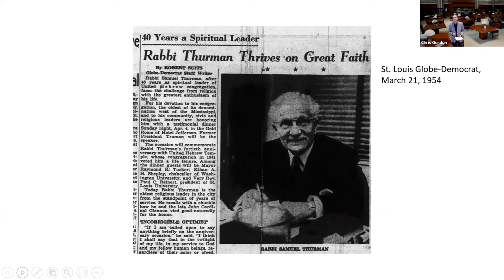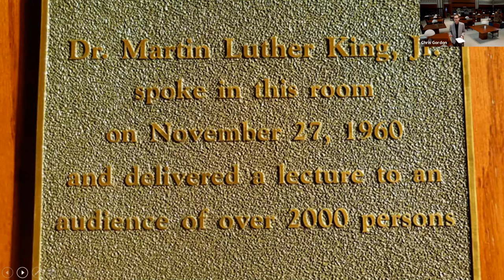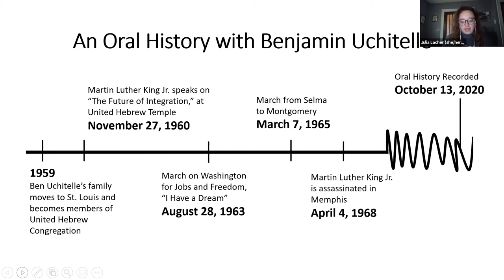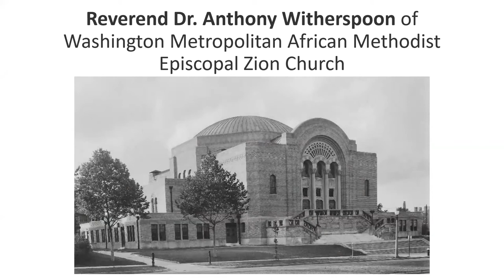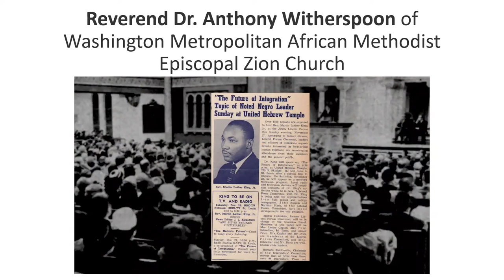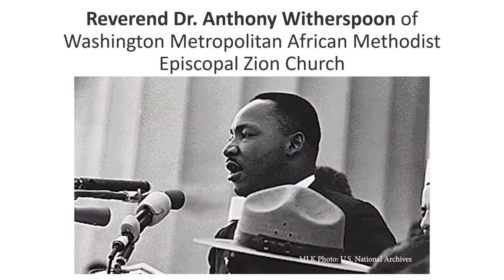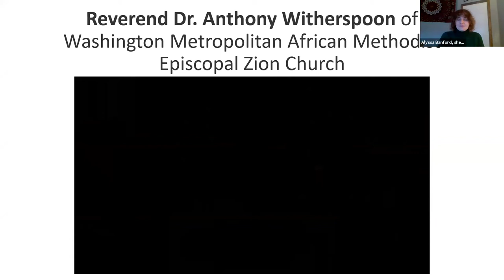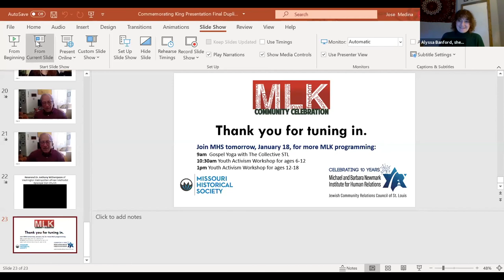Commemorating King in St Louis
STL History Live brings you fascinating stories about St. Louis. These programs include a 20- to 30-minute presentation followed by a brief Q&A. This event originally premiered on January 17, 2021.

EVENT DESCRIPTION
Just over 60 years ago on November 27, 1960, Martin Luther King Jr. spoke at the United Hebrew Temple on Skinker Boulevard; today it’s the Missouri Historical Society’s Library & Research Center. Listen to a first-hand account from a St. Louisan who was in the audience that day, and hear Reverend Dr. Anthony Witherspoon of Washington Metropolitan African Methodist Episcopal Zion Church speak about this year’s MLK theme of education and building the beloved community. Lastly, rabbinical student and activist Dr. Koach Baruch Frazier and Reverend Gabrielle Kennedy of Faith & For the Sake of All reflect on what it means to lead congregations in the legacy of this renowned civil rights leader.